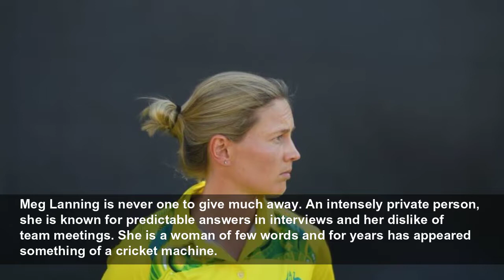When a player like Meg Lanning needs to ask for a break it should ring alarm bells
Meg Lanning is never one to give much away. An intensely private person, she is known for predictable answers in interviews and her dislike of team meetings. She is a woman of few words and for years ...
The Guardian
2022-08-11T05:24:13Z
Meg Lanning is never one to give much away. An intensely private person, she is known for predictable answers in interviews and her dislike of team meetings. She is a woman of few words and for years has appeared something of a cricket machine.
Aside from a brief stint on the sidelines for shoulder surgery after the 2017 World Cup, Lanning has been an ever-present figure in the game since her debut in late 2010 at just 18 years of age. Throughout her time in the team, the profile of women’s cricket has risen exponentially, exposing Lanning to greater levels of media and public attention – something that has never appeared to quite sit comfortably with a player who would rather let her actions on the cricket field do the talking.
It was perhaps surprising then, that she was asked to take on more responsibility and visibility in January 2014 when, after the retirement of Jodie Fields, Lanning was thrust into the captaincy at age 21, having had never held a leadership position at any level before. The marketing contract that Lanning – with Ellyse Perry, Alyssa Healy and Holly Ferling – received to essentially be the faces of women’s cricket in Australia led to even more time in the public eye and more pressure to be one of the ‘golden girls’ of Australian sport.
This pressure only increased in the wake of the sandpaper scandal involving the Australian men’s team in 2018, when the very culture of cricket was called into question and Cricket Australia turned hurriedly to its sparkling women’s team – who had never been caught up in any scandals – in a bid to distract from the poor behaviour of the men.
The cumulation of all this – the public-facing roles, the increased visibility of the sport and the pressure to maintain not only the performance of the team, but its squeaky-clean image – has perhaps led to this point. Lanning is taking an indefinite break from cricket. In a written statement, she put it as briefly and succinctly as anyone would expect.
“After a busy couple of years, I’ve made the decision to take a step back to enable me to spend time focusing on myself,” she said. “I’m grateful for the support of CA and my teammates and ask that my privacy is respected during this time.”
We may never know exactly why Lanning is taking this break. Nor should we expect to. But in contrast to many of her counterparts from a range of different sports who have taken breaks, it does not seem likely that Lanning will do a tell-all interview opening up about her struggles, or even just clarifying that she really wants to spend summer at the beach instead of on a cricket field for once in her life.
However, the reason for Lanning’s break is not necessarily important. What is, are the lessons that can be learnt from a player at the top of her game needing to take time off. For someone so ingrained in cricket, who appears to love being out in the centre of the field with her bat in hand, to need to step back and take time away for any reason is something worth reflecting on.
The professionalism of women’s cricket – and women’s sport more broadly – has come along fairly quickly and while it hasn’t yet reached the levels of men’s sport, it is in stark contrast to what a young Lanning would have experienced in her early days in the team. With greater salaries have naturally come greater expectations – more touring, more public appearances, more time in front of the media.
For a man coming through the high performance pathways, this is understood and expected. They are prepared for the pressures of public life and know exactly what they are getting into. For the young women who entered the arena in the amateur era and have grown into professionalism, it is more akin to the proverbial frog in the pot of water. The water started off cold, but over time slowly increased to boiling without anyone being aware of what a difference that would make.
Increased professionalism for women’s sport is unequivocally a good thing. But a player of Lanning’s stature needing to ask for a break should send alarm bells around professional women’s sport. It should make organisations look at their schedules and question – are we leaving enough breaks that our players do not need to publicly stand down to get some rest?
Hopefully Lanning will return in time, refreshed and ready to once again destroy opposition bowling attacks with her cover drive. But maybe this time she – and the other hardworking women she captains – wil